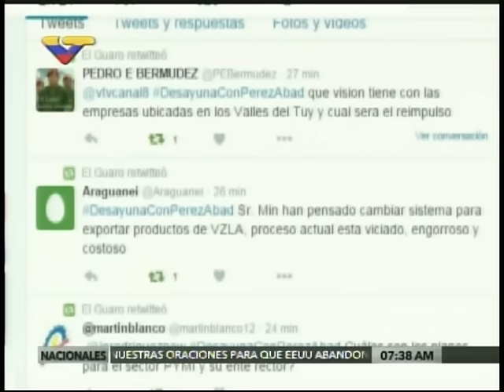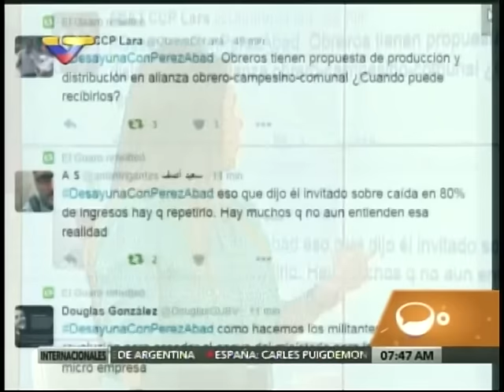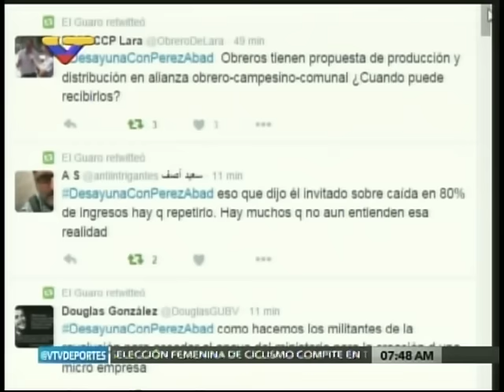Ministro de Industria y Comercio, Miguel Pérez Abad, en programa El Desayuno de VTV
11 de enero de 2015, Venezolana de Televisión